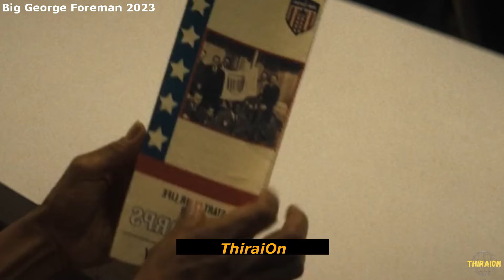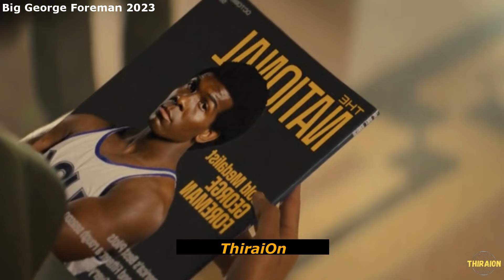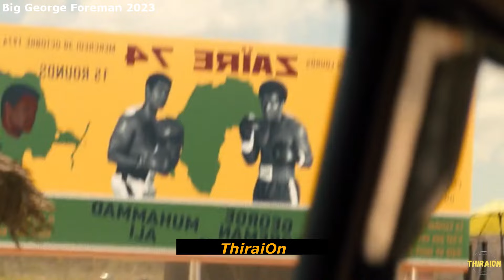முயற்சிதாங்க வாழ்க்கை-Big George Foreman Sports Drama Tamil Dubbed Hollywood Movie-Real Life Story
I will remove the content immediately or we are ready to give the revenue we made from the video. Because we are spending oceans of time to achieve our dreams. That includes many lives.

ஏழ்மையான குழந்தைப் பருவத்தால் தூண்டப்பட்ட ஜார்ஜ் ஃபோர்மேன் தனது கோபத்தை ஒலிம்பிக் தங்கப் பதக்கம் வென்றவராகவும், உலக ஹெவிவெயிட் சாம்பியனாகவும் மாற்றினார், அதைத் தொடர்ந்து மரணத்திற்கு முந்தைய அனுபவம் அவரை குத்துச்சண்டை வளையத்திலிருந்து பிரசங்கத்திற்கு அழைத்துச் சென்றது.

Fueled by an impoverished childhood, George Foreman channeled his anger into becoming an Olympic Gold medalist and World Heavyweight Champion, followed by a near-death experience that took him from the boxing ring to the pulpit.

Big George Foreman Sports Drama Tamil Dubbed Hollywood Movie-Real Life Story

We make these videos to educate others in a motivational/inspirational form. Our understanding is that it is in correlation to Fair Right Use, however, given that it is open to interpretation, if any owners of the content clips would like us to remove the video, we have no problem with that and will do so as fast as possible.

Lastly, these videos are to educate people entertainingly. Given these are concise videos, the short parts we use within them catalyze further reading.